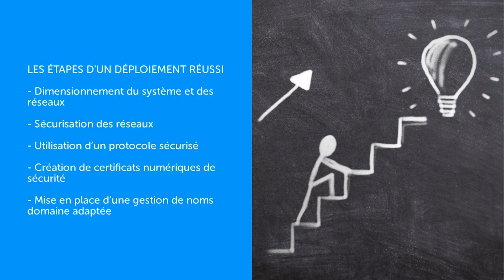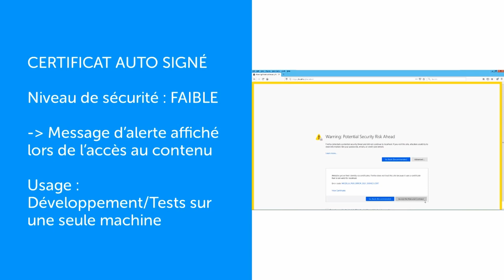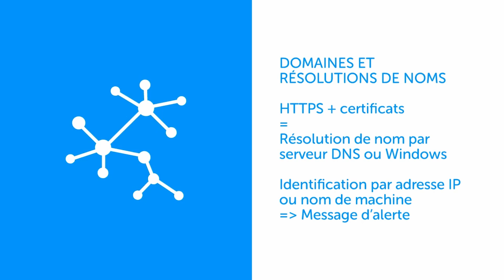Master Series - S2E3 FR Les étapes à ne pas rater pour déployer des clients web & mobiles (2/2)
PcVue Solutions Master Series
SERIE2 : Tout savoir sur les clients web et mobiles en supervision
Episode 3 : Les étapes à ne pas rater pour déployer des clients web & mobiles

Des mini-séries qui vous informent sur tout ce que vous devez savoir pour [bien] superviser vos systèmes ! Disponibles sur notre chaîne youtube mais également sur notre blog !
S1 : “Les 6 critères à étudier pour bien choisir sa plateforme de supervision”

Cette première série vous guide dans le choix de votre plateforme en abordant les questions essentielles à se poser.

PcVue
Let's engineer!